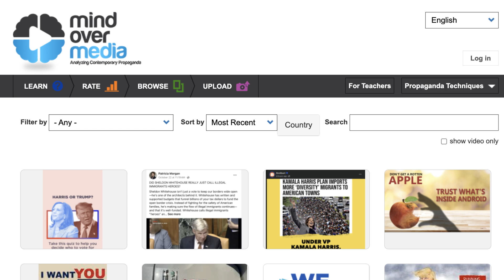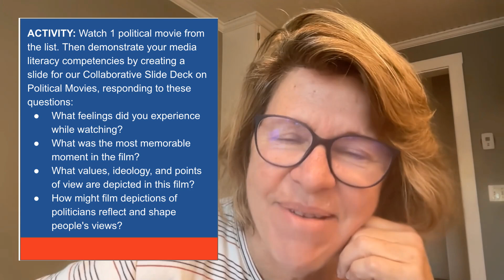Week 8 COM 250 Fall 2024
Renee's experimenting with AI characters as she introduces Week 8, which  focuses on How Does Political Communication Affect Democracy?